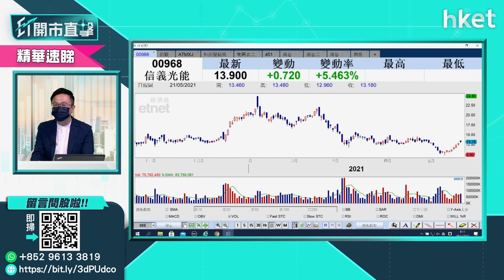【ET開市直擊】（精華）信義光能（00968）爆冷入恒指 惟現價高追有風險 （2021年5月24日）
信義光能（00968）「爆冷」獲納入恒指成份股，令市場意外。但宏匯資產管理董事及投資總監林嘉麒建議投資者勿現價高追信義光能，指信義光能估值已偏貴，原因是什麼？